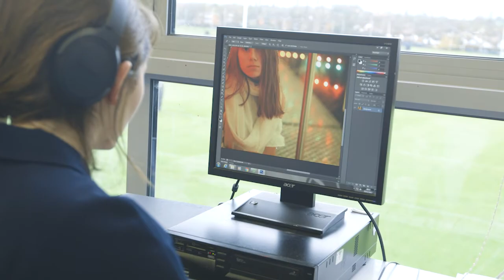Art at Queen's